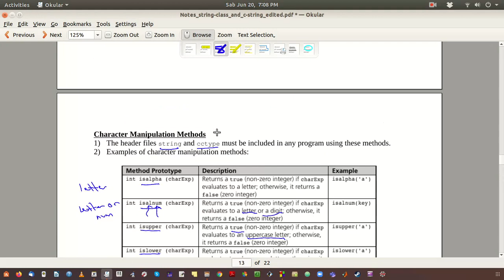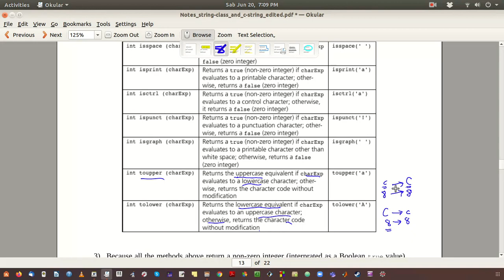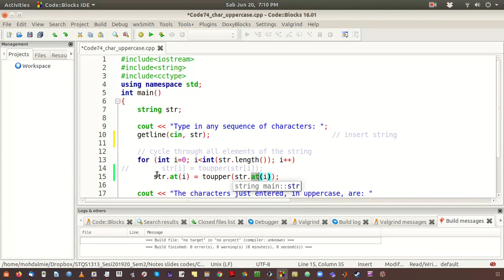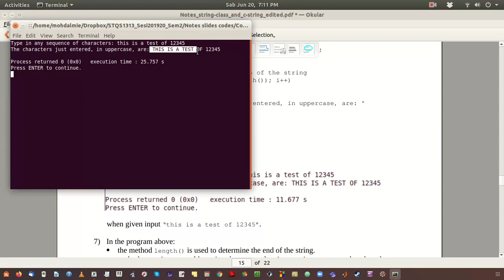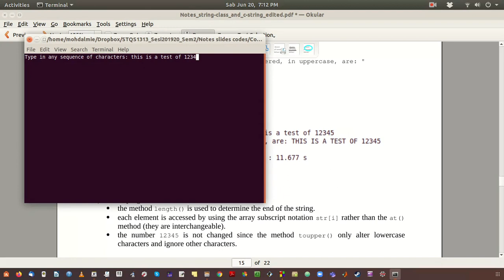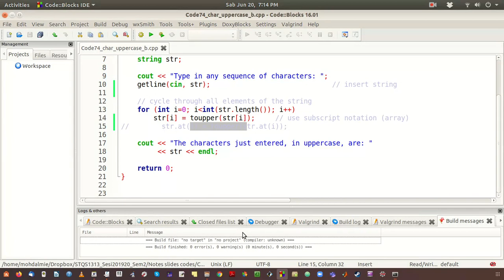C3 Strings Part15 Code74